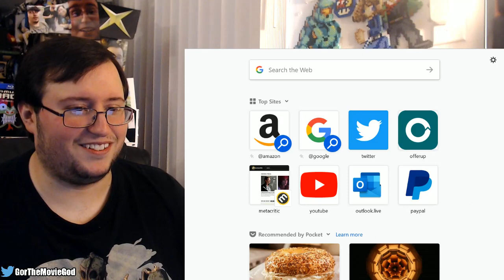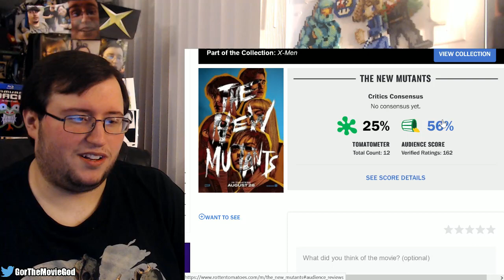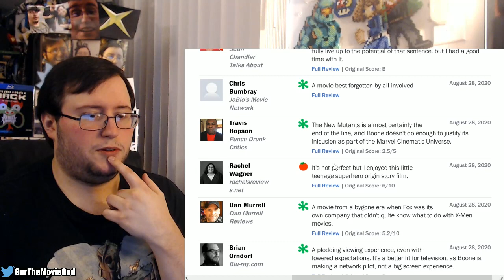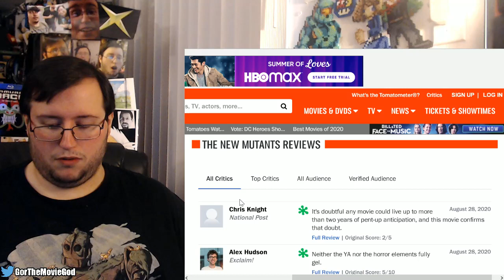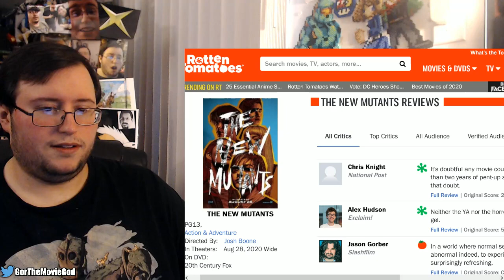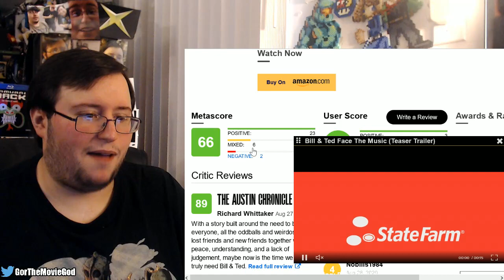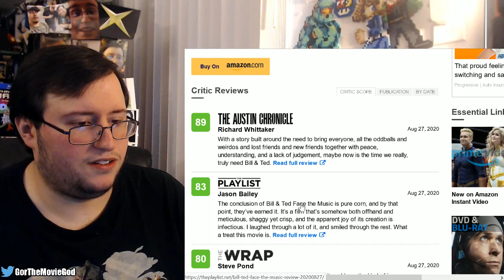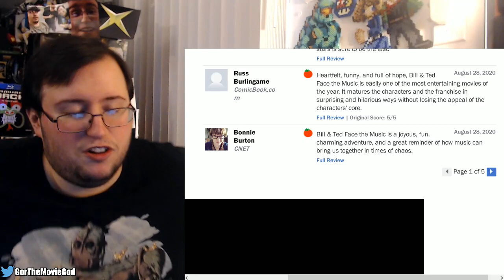New Mutants & Bill and Ted Face the Music First Reviews w/ Rotten Tomatoes Scores REACTION